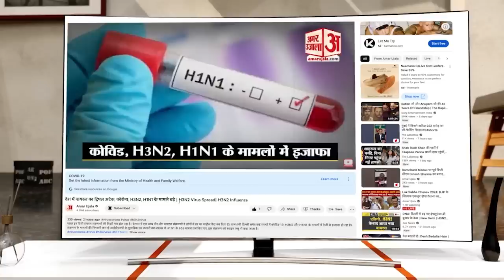Madhya Pradesh में CM Arvind Kejriwal ने किया बड़ा एलान, सरकार बनी तो मुफ्त में देंगे ये सुविधाएं